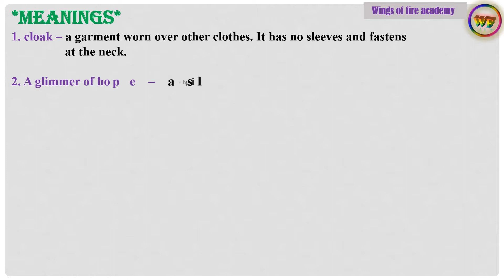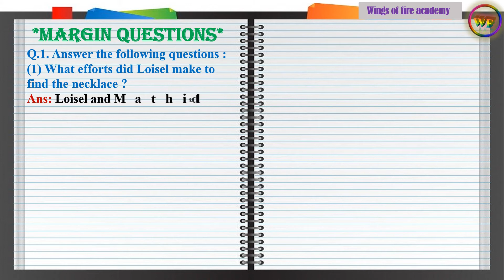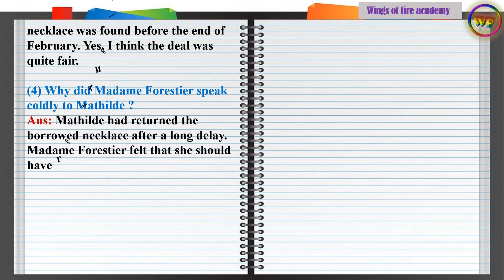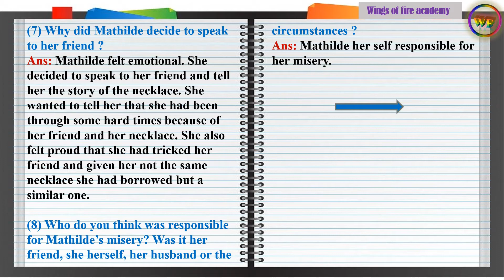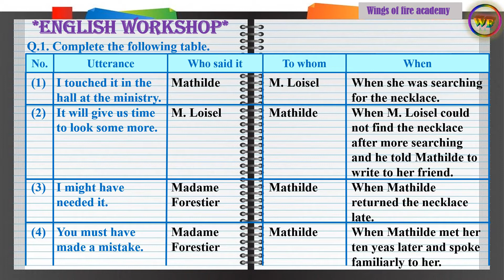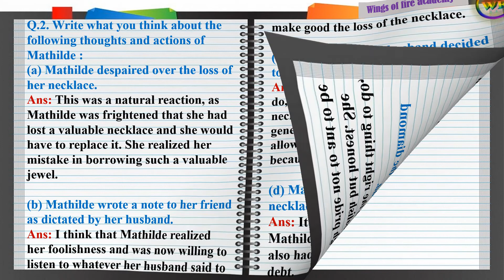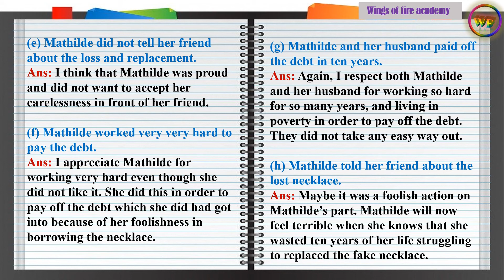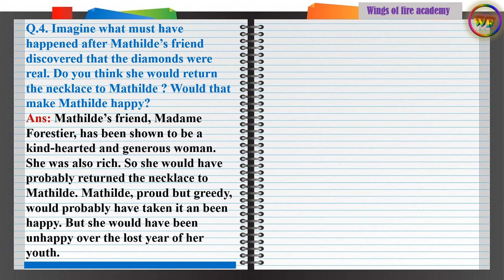5.The Necklace Part 2 | Meanings, Margin questions and English workshop | 9th Std English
Question and answers of The Necklace Part 2  - Meanings, Margin questions and English workshop@WINGSOFFIREACADEMY